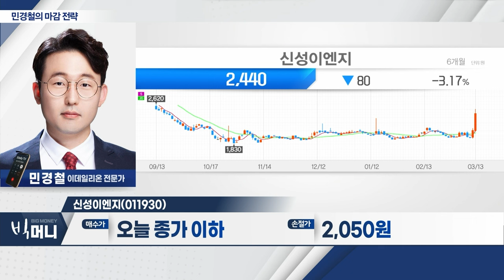신성이엔지(011930)... 2차전지 드라이룸 사업 영역 확장_민경철 마감 전략 (20240313)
- 美 엔비디아 7% 반등... 반도체 지수 상승 견인
- 국내 AI 반도체 소부장 관련주 ‘강세’
- ‘기업 밸류업’ 프로그램 추가 논의... 저평가 지주사 상승
- 코스피 2,700P 돌파 시 추가 상승 여부 주목

- 반도체 공장 필수 설치 ‘클린룸’ 설비 전문 기업
- 2차전지 드라이룸 사업 영역 확장